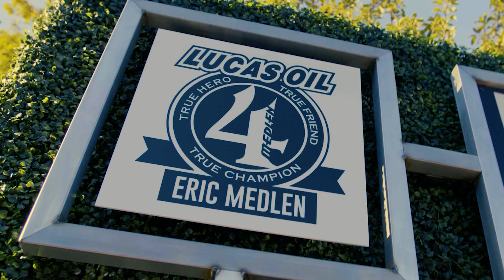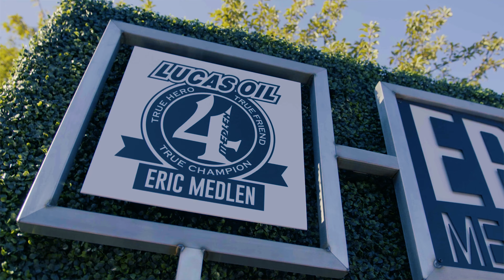Lucas Oil 16th Annual Eric Medlen Memorial Golf Tournament | Eagle Creek Golf Club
Join us at the 16th Annual Eric Medlen Memorial Golf Tournament hosted by Lucas Oil at the beautiful Eagle Creek Golf Club in Indianapolis, Indiana. Katie and Morgan Lucas share their heartfelt gratitude for the continued support from sponsors, donors, and participants. This event not only celebrates the life and legacy of Eric Medlen but also raises vital funds for the Peyton Manning Children’s Hospital.

Last year’s tournament was a record-breaking success, and this year, the Lucas Oil team is determined to make an even greater impact. Watch as we come together to honor Eric’s memory through a day of golf, fun, and fellowship, all while making a difference in the lives of children and families in our community.